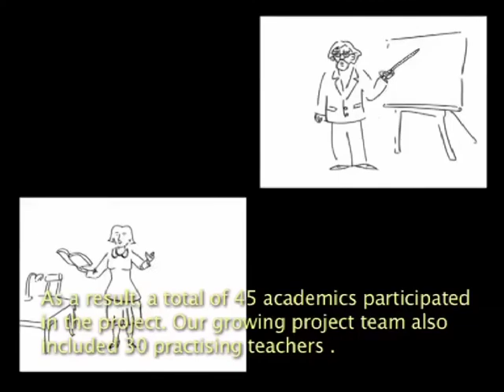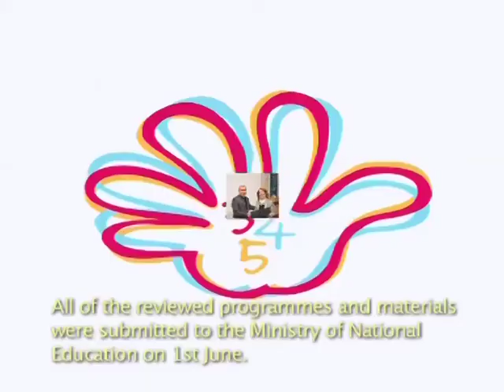Institutional Pre School Education-Short Version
Institutional Pre School Education Short Eng